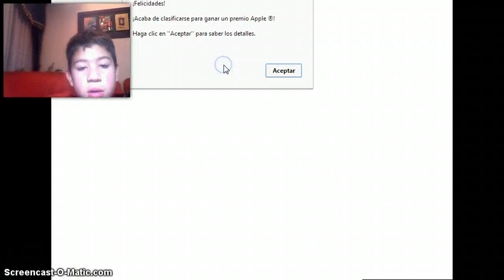PAPA LOUIE parte 1 mi primer video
este es mi comienzo como youtubero